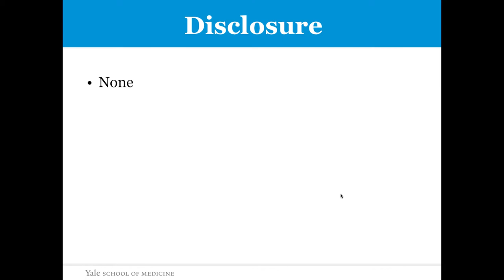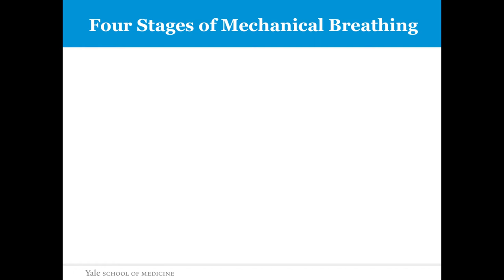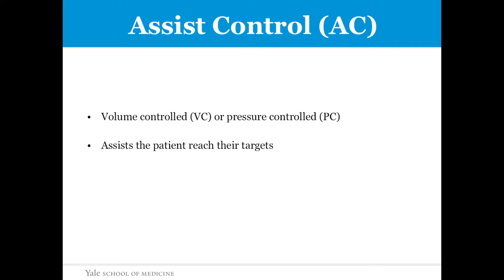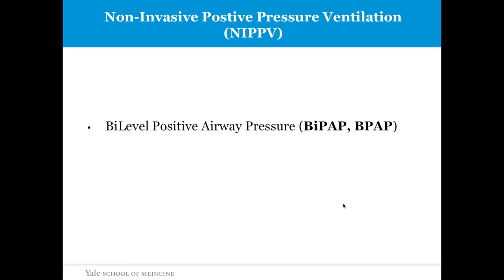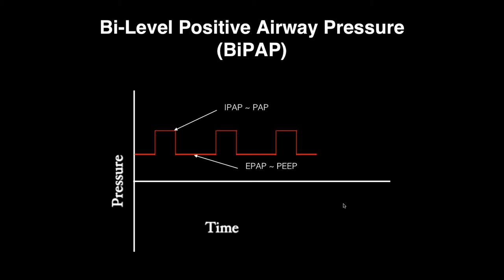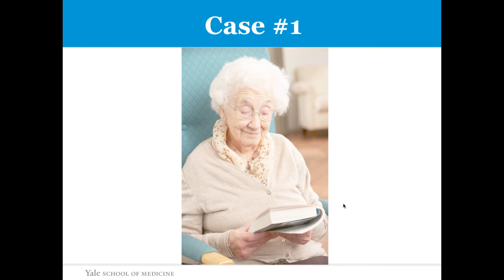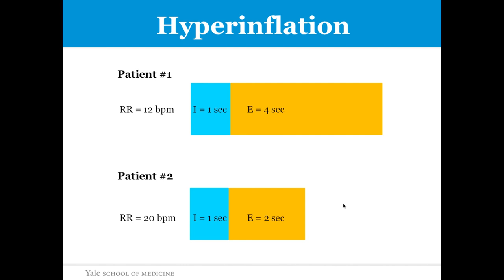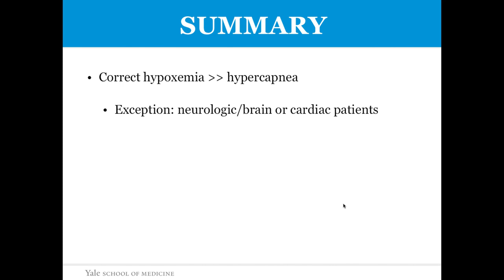Pearls & Pitfalls of Emergency Department Mechanical Ventilation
Conference Lecture 11/22/2017

by Ani Aydin, MD
Assistant Professor,
Department of Emergency Medicine, Yale University School of Medicine, Yale-New Haven Hospital